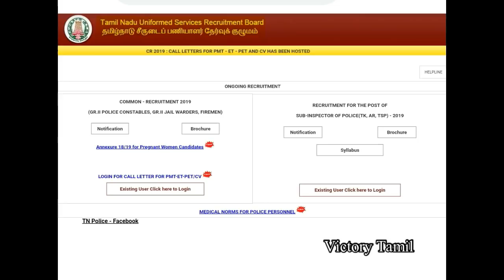TNUSRB PC EXAM 2019 Physical Hall Ticket Released | Victory Tamil